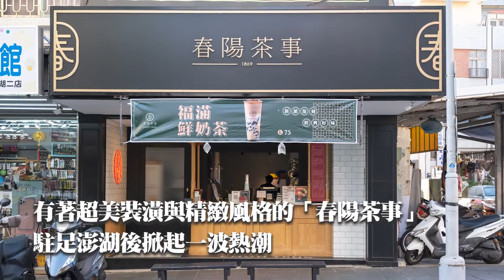澎湖網美飲料店「春陽茶事」一喝驚人！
【春陽茶事 澎湖馬公店】
地址：澎湖縣馬公市中正路53號
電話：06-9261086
營業時間：10:00～22:00